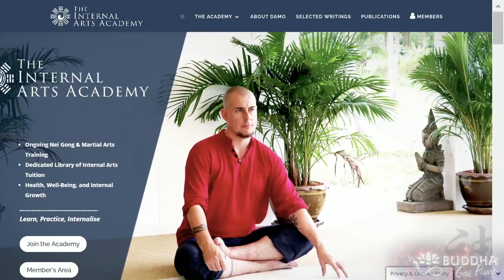Damo Mitchell - Buddha at the Gas Pump Interview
Chapters:
00:00:00 - Introduction and Background of Damo Mitchell
00:05:38 - The Evolution of Taoism and Chinese History
00:10:41 - The Purpose of Qi Gong and Nei Gong
00:14:58 - Taoist Alchemy: Awakening and Immortality
00:19:10 - Cultural differences in Taoist teachings
00:23:18 - Misusing Tremendous Energy
00:27:22 - The Importance of Addressing Problems in Spiritual Traditions
00:31:25 - The Yin and Yang energy within the body
00:35:25 - The Erosion of Willpower through Habits and Mindset
00:39:33 - Transforming the Body and Siddhis in Neigong Practice
00:43:37 - The Pitfalls of Demonstrating Special Abilities
00:47:49 - Alchemy as a Path to Enlightenment and Health Improvement
00:51:45 - The Importance of Personal Motivation in Spiritual Practice
00:55:39 - The Love of the Art and Existential Crisis
00:59:42 - From Anti-Religious to Religious Orientation
01:03:33 - The Importance of Clear Definitions and Shared Language
01:07:28 - Psychological Development in Spiritual Growth
01:11:29 - Sports Visualization and its Application
01:15:28 - The Practice of Governing and Non-Governing
01:19:18 - Pedaling, Coasting, and Effort in Practice
01:23:10 - Explaining Non-Physical Energy to Atheists
01:27:11 - "Going ahead alone"
01:31:14 - Inadequacy and the Path of Enlightenment
01:35:26 - Building the Dan Tian
01:39:30 - Gaining Momentum in the West
01:43:42 - Therapeutic uses and the harm of recreational drug use
01:48:00 - Navigating the Path and Multiple Paths
01:51:50 - The Experience of Taking Auto-Suggestion
01:55:53 - Litmus Test and Handprints in Temples
02:00:00 - Benefits of the Courses: Transformation and Joy
02:04:03 - Studying Channeling and the Institute of Noetic Sciences

Damo Mitchell has studied the martial, medical, and spiritual arts of Asia since the age of four. His studies have taken him across the planet in search of authentic masters. He is the technical director of the Lotus Nei Gong School of Daoist Arts and teaches Nei Gong in various locations around the world.

He specializes in uncovering and studying with rare alchemical and spiritual lineages linked to the tradition of Daoism.